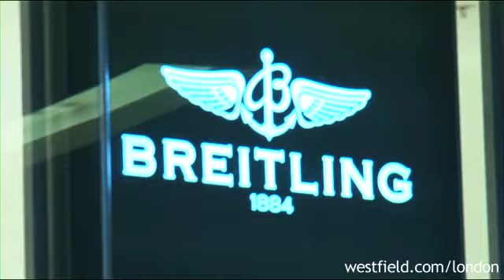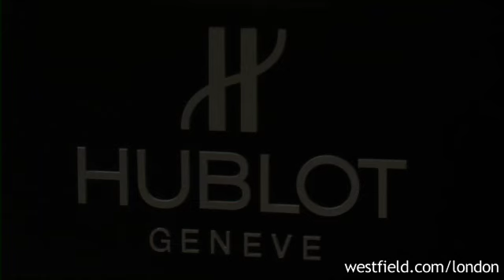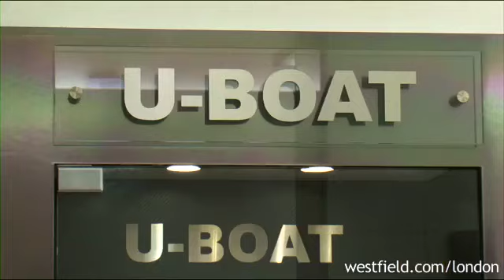Luxury watches at Time2 Westfield London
Discover the luxury watches available at Time2. Find out which watches are worn by celebs and which are the must-haveitems from brands including Rolex, Chanel, Breitling and Chopard.